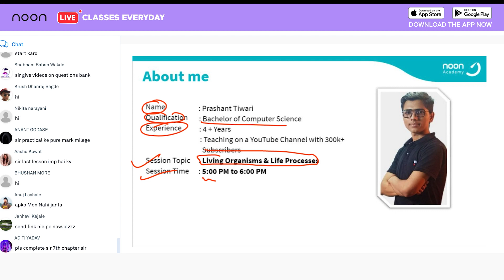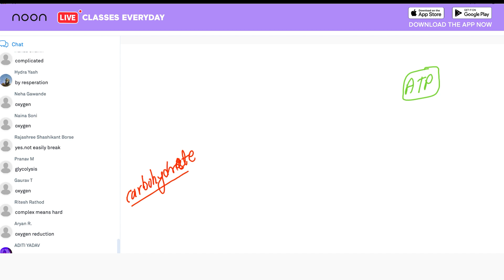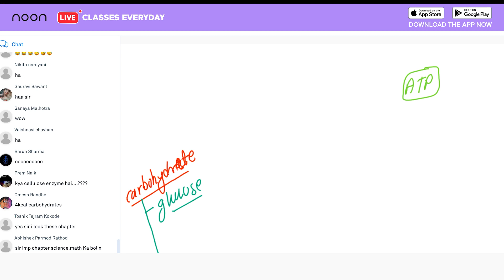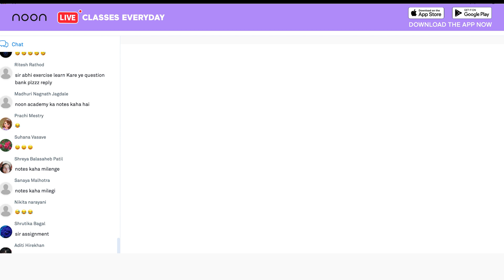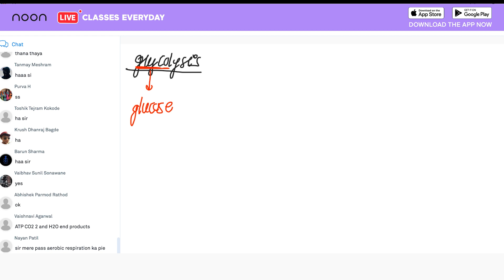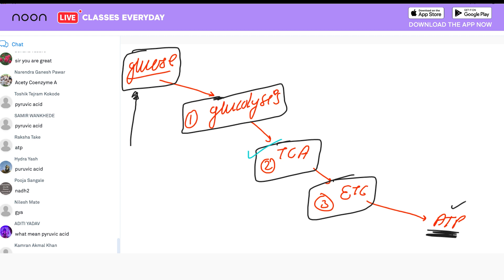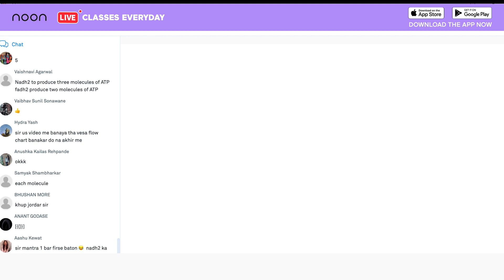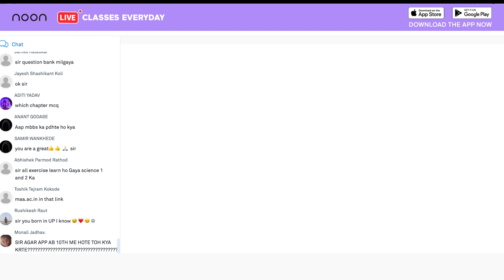Living Organisms & Life Processes in Biology by Prashant Sir for Class 10, Maharashtra Board.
Learn the easy way with the best from Noon .

(every day from 02.30 PM sharp)

Noon is a social learning platform making learning a more joyful, collaborative, and innovative experience. We believe technology and great people are what make Noon so successful and a unique platform for social learning.